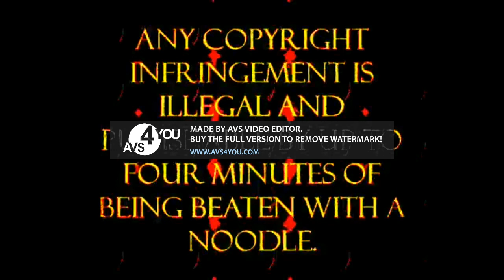What happens if ATV Audiovisual, EYTP & Riley Ezell watch Paragress VHS in Terrifying G-Major?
EYTP = EmilianoYTP